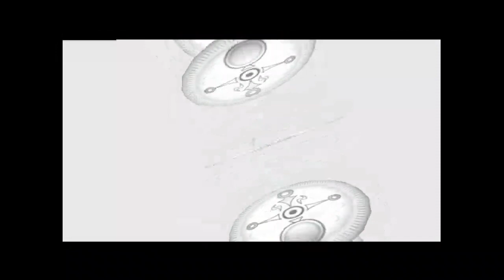The Legend of Zelda Majora's Mask Playthrough 4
Masks, masks and more masks...